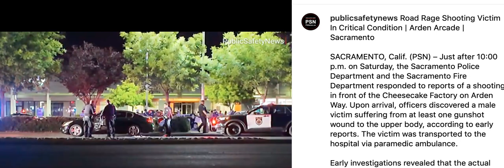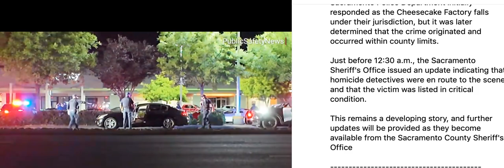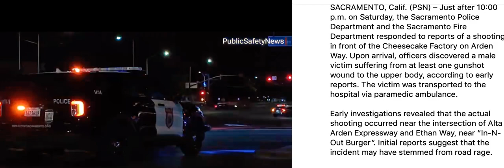G man's Ten Letter Gang War Escalates All Over The City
these rappers need to be held accountable for making up words to start teen violence against other black communities that never had problems alll for the internet and the hopes to get stardom and fame off a bunch of children deaths or mislead path to live how they influence the black youth without repercussion.